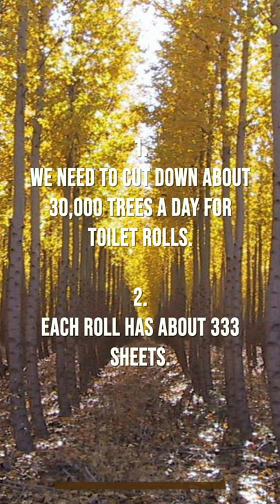7 Interesting facts about toilet paper - shorts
Some interesting facts you might not know about the most used and neglected tool.